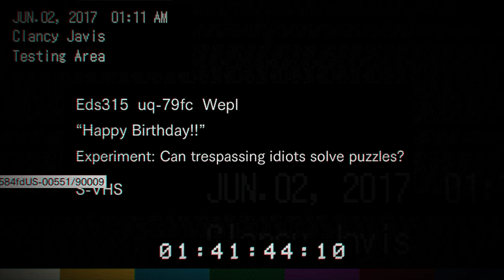Resident Evil 7 - Biohazard Walkthrough - Gameplay - Part 8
Played on PC Ultra settings Highest
SHN Rating for Resident Evil 7 Biohazard  (An instant classic in the Survival Horror Genre!)
FEAR COMES HOME!
Resident Evil returns as the most innovative, immersive and visceral experience yet!
Played on : PC Highest Settings
Difficulty: Normal
Developer: Capcom
Released: January 24th 2017